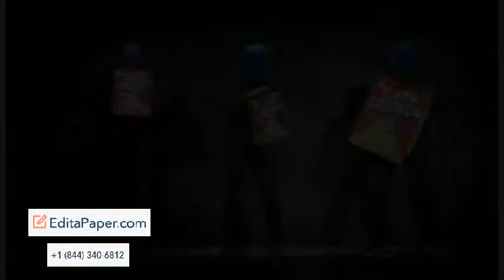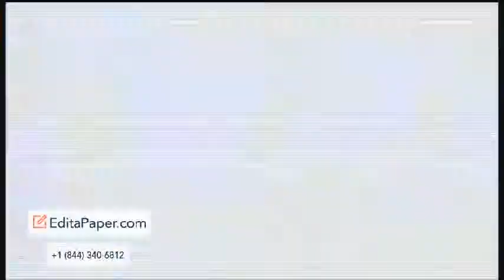BLUE MAN GROUP CAPNCRUNCH PAINT DRUM AND PAPER HQ